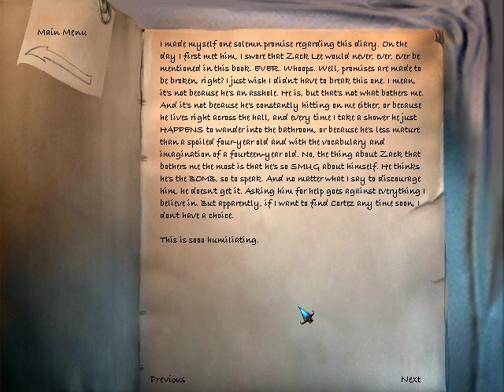Let's Play The Longest Journey - part 17 - A tale of a rubber ducky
We set out to find Cortez, again, and solve one of the strangest puzzles in the game.